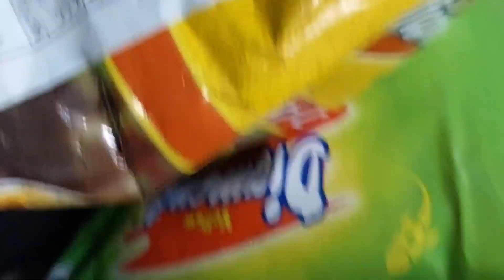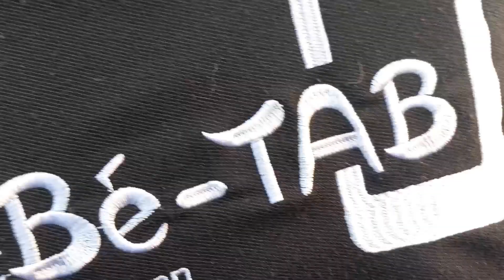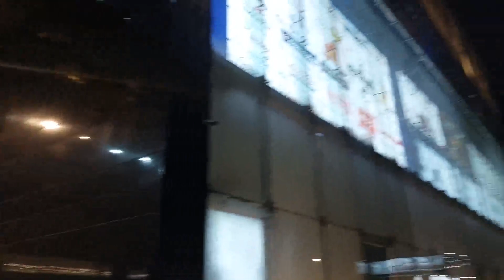🥰Finally nammal kandmutty suhurthukkalee..😍🫂🥹vlog